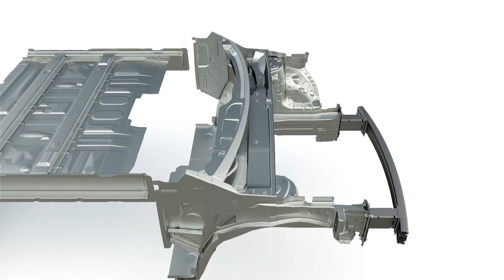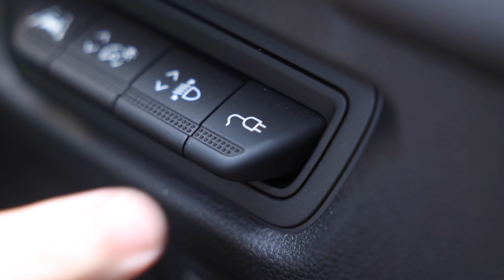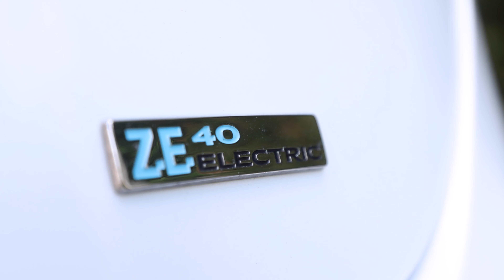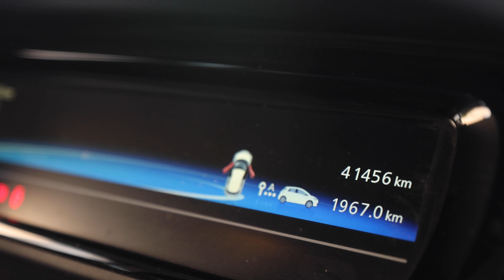The best range for your buck - The Renault Zoe ZE50 Tech Focused Review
A review of the 2021 Zoe ZE50, focused purely on the tech.

🎤 Host & Producer - Luke Zammit
🎥 Filming - Peter Pullicino

-- Chapters --

00:00 - Intro
01:27 - The Platform
01:59 - The Battery
03:15 - The Motor
04:06 - Battery Cooling System
04:54 - The Range/WLTP
05:15 - The Regen
05:43 - Charging
06:27 - The Battery ... in the real world ... Degradation?
06:46 - ZOE ZE40 (41,000KM, 4 years on the road)
08:22 - Conclusion